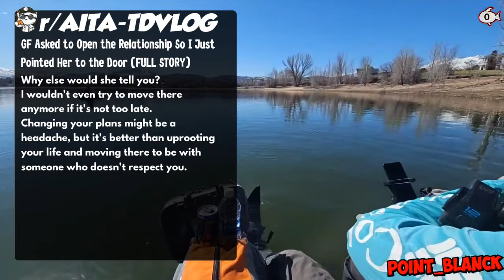GF Asked to Open the Relationship So I Just Pointed Her to the Door (FULL STORY)